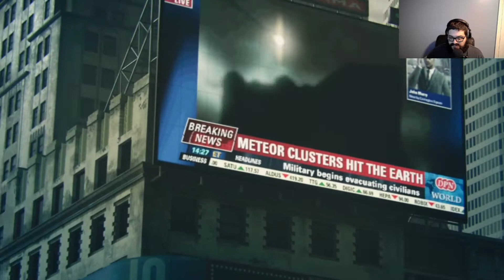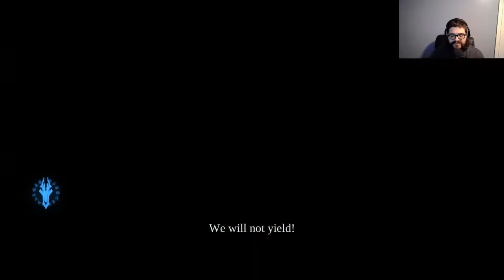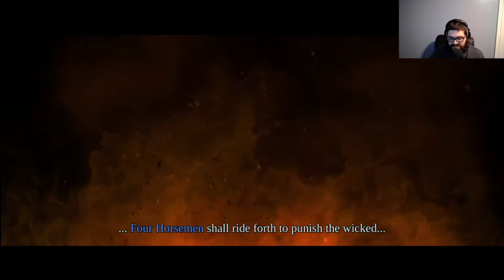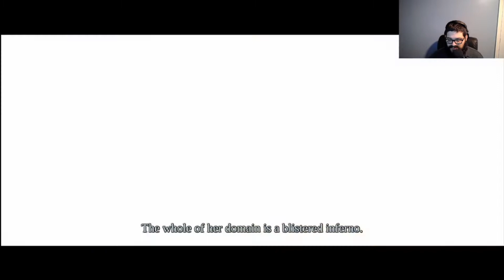Darksiders episode 1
Back to the dark